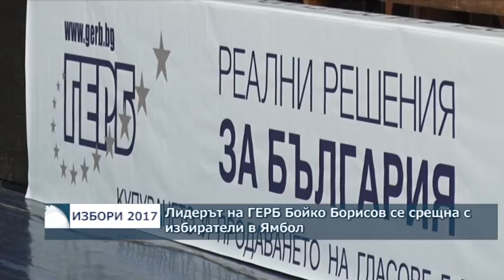Бойко Борисов се срещна с избиратели в Ямбол